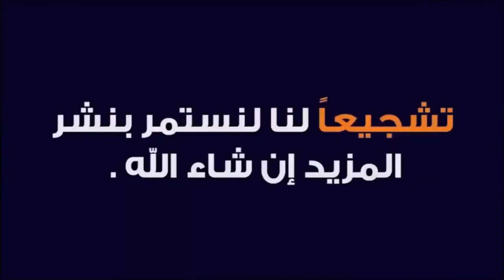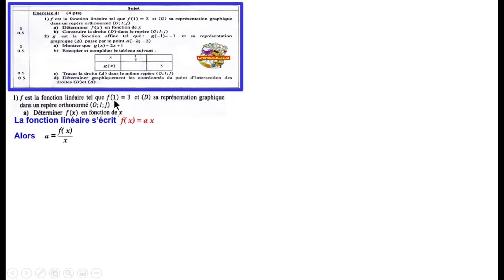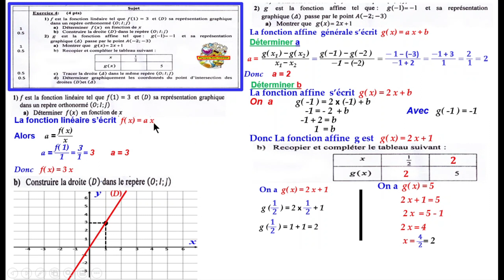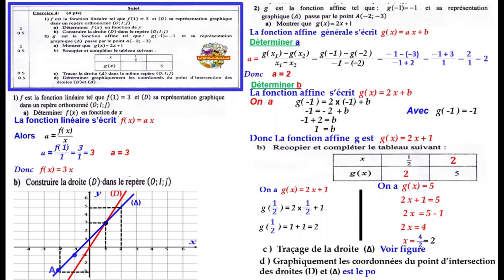Exercice 4 corrigé Mathématique de l'examen régional Casa – Settat Juin 2019 pour 3ème AC BIOF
Exercice 4 corrigé  Mathématique de l'examen régional  Casa – Settat Juin 2019 (3ème AC BIOF)
Chaine : physique chimie hassan
 القناة  لجميع المستويات الدراسية؛ نقدم لكم أحبائنا دروس بشكل مبسط لتسهيل عملية الفهم وتمارين تطبيقية لتعميق الفهم ثم تصحيح نماذج من الفروض والإمتحانات لمساعدتكم على الإستعداد الجيد للإمتحانات
وفي النهاية نتمنى أن تدعموا هذا المشروع الجاد والهادف بإشتراككم في القناة وتفاعلكم